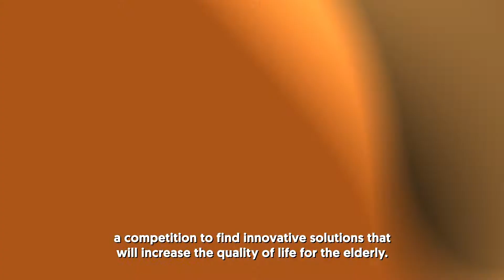AgeTech txt slutgiltig med text 221108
De kommande tio åren kommer antalet åttio-plussare öka med mer än 50 procent i Sverige. Det innebär enorma utmaningar för samhället men också möjligheter. Därför lanserar inkubatorn Uminova Innovation i Umeå AgeTech Solution Challenge där vi är på jakt efter innovativa lösningar som ökar livskvalitén för äldre.
För rätt lösningar kan marknadspotentialen vara enorm. En chans att bygga bolag OCH göra gott, alltså. I prispotten, 30 000 och affärsstöd i världsklass.
Sök senast 31/1 2023!
uminovainnovation.se/agetech